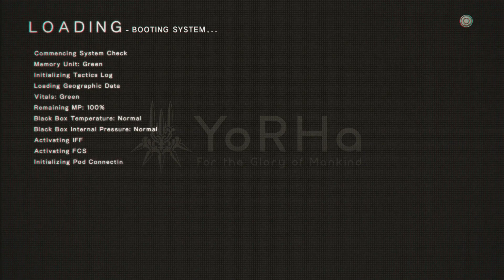Nier: Automata - Part 9 - We face Adam